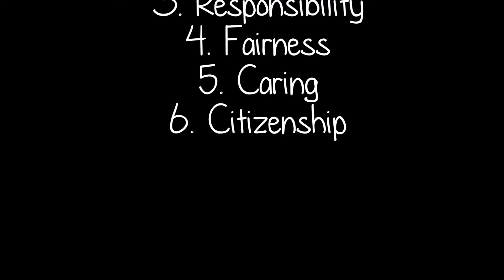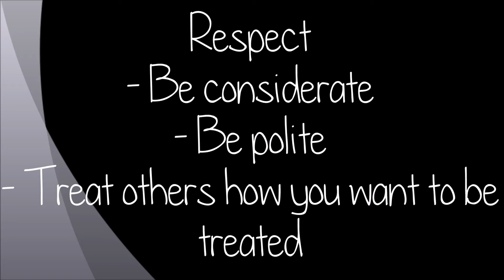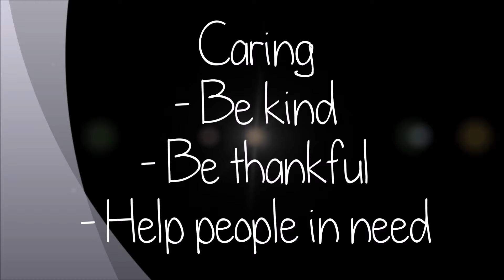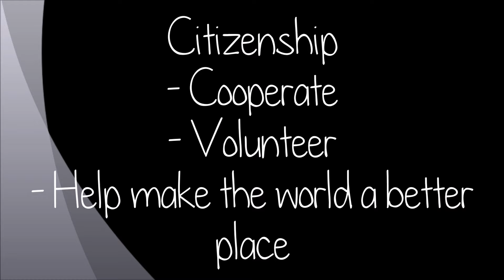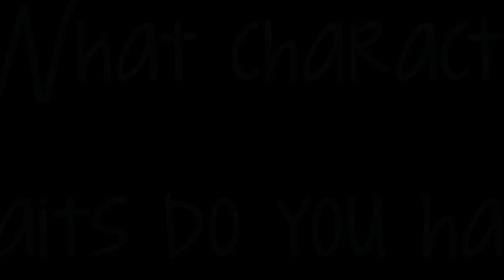Character Counts! 6 Pillars of Character with Video Examples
This video was designed to introduce students to the 6 Pillars of Character.

There are descriptions of the character traits as well as video examples.  I would encourage pausing throughout to facilitate student discussions about each of the traits.